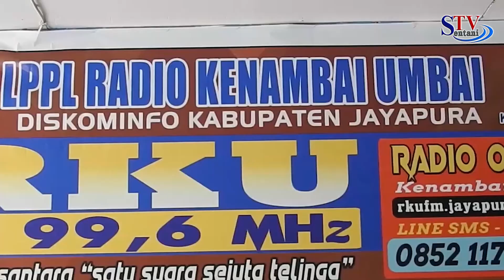KPID Papua Mengunjungi Dinas Komunikasi Kab. Jayapura Terkait Penyiaran Informasi | Sentani TV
BERIKUT HIGHLIGHT BERITA EDISI SENIN, 20 Juli 2020